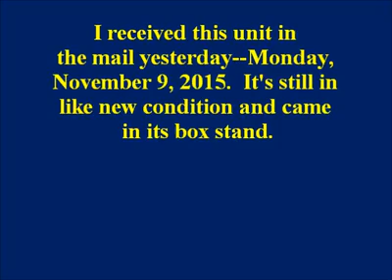1996 "The Farmer Says" See 'n Say Talking Toy